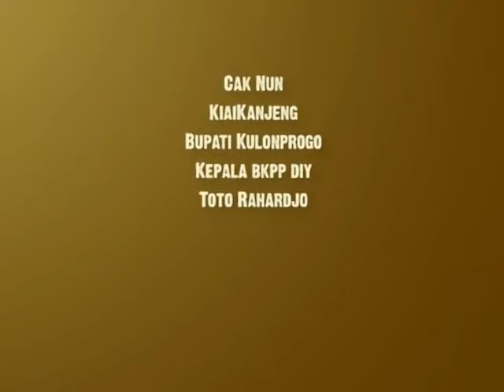Cak Nun KiaiKanjeng - Madhep Manteb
Cak Nun dan KiaiKanjeng
Madhep Manteb Pangane Dhewe
Kulonprogo, 29 Oktober 2012

CAKNUN.COM
Rumah Maiyah

NOTE :
Semua video merupakan dokumentasi Progress, dengan pengambilan gambar dibeberapa acara dibantu oleh beberapa pihak lain. Video ini mungkin memuat lagu/konten audio karya orang lain.